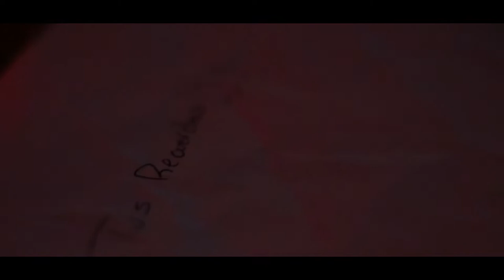ROBERTO MENDOZA - Tus Recuerdos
Producción y Dirección:
Eduardo Cauhich
Drissdel Alvarado Castillo

Edición:RENÉ Mojón
Asistente en producción:
Karla flores
Camarografos
lizz alejandra
Andrea Rodríguez
Reparto:
Michele Basto
Joseline rubio
marisabel Aguilar
lily camino

Locación:
Nicolas Workman
pizzas del perro negro
capilla de los muertos